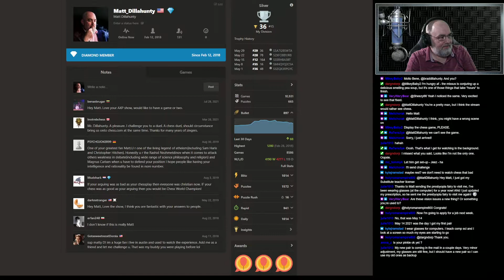V Rising Survival - PVE Solo slow play n00b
Games - Chess